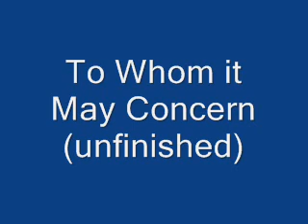To Whom it May Concern (unfinished)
Darren and I wrote this is and it is our second song